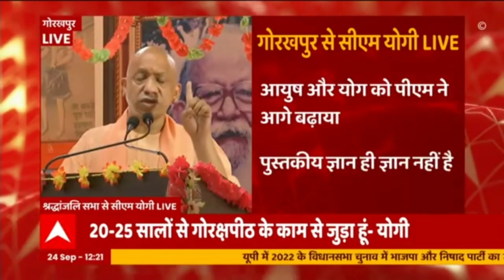Mahant Avaidyanath की श्रद्धांजलि सभा में CM Yogi, बोले, 'समाज के लिए अपना सारा जीवन समर्पित किया'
आज गोरखपुर के महंत अवैद्यनाथ  की श्रद्धांजलि सभा में यूपी के मुख्यमंत्री योगी आदित्यनाथ ने संबोधन दिया। इस दौरान उन्होंने महंत अवैद्यनाथ को लेकर कई प्रेरणादायी बातें कहीं। इसके साथ ही आयुर्वेद के लाभों का जिक्र किया।